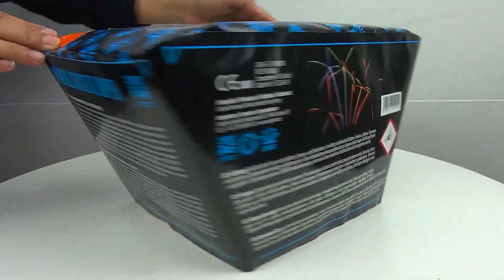Rainbow Crosette Wiper | Argento Vuurwerk Feurwerk Nederland | AC25-36-8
Rainbow Crosette Wiper van Argento Feurwerk is een 36sh 25mm crossette cake met alle kleuren van de regenboog!

Adviesprijs : € 39,95